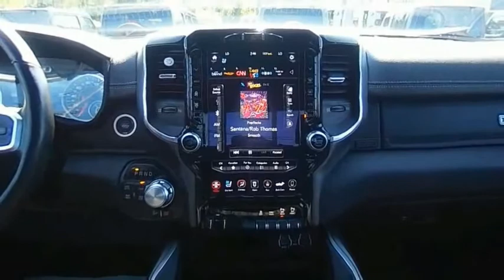2021 Ram 1500 K1861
BLUETOOTH MP3, ONE OWNER, CLEAN CARFAX HISTORY, SERVICE RECORDS AVAILABLE, REMAINDER OF FACTORY WARRANTY, CERTIFIED PREOWNED, NAVIGATION SYSTEM NAV GPS, BACKUP CAMERA, SOUND SYSTEM SIRIUS XM SATELLITE RADIO, POWER WINDOWS, POWER DOOR LOCKS, REMOTE KEYLESS ENTRY, REMOTE VEHICLE STARTER PREP PACKAGE, PREMIUM LEATHER, ALLOY WHEELS CHROME WHEELS, 4X4 / FOUR WHEEL DRIVE / AWD, SPRAY-IN BEDLINER, POWER PACKAGE, APPLE CARPLAY GOOGLE PLAY, TOW PACKAGE TRAILER PACKAGE, MEMORY PACKAGE, POWER MIRROR PACKAGE, PREMIUM AUDIO PACKAGE, SANDY SANSING RAM MILTON, FL , Auto High Beam Headlamp Control, Bed Utility Group, Black Interior Accents, Body Color Door Handles, Body Color Exterior Mirrors, Body Color Front Bumper, Body Color Premium Power Mirrors, Body Color Rear Bumper w/Step Pads, E-Locker Rear Axle, Foam Bottle Insert (Door Trim Panel), Front Extra HD Shock Absorbers, GPS Navigation, Grille Surround 3 Body Color Tex 2 Black, harman/kardon 19 Speaker Premium Sound, Heated Second Row Seats, Hill Descent Control, Laramie Level B Equipment Group, MOPAR 4 Adjustable Cargo Tie-Down Hooks, MOPAR Deployable Bed Step, MOPAR Spray In Bedliner, Off Road Decals, Off Road Group, Off-Road Information Pages, ParkSense Front/Rear Park Assist w/Stop, Pick-Up Box Lighting, Quick Order Package 28H Laramie, Radio: Uconnect 4C Nav w/8.4 Display, Rain Sensitive Windshield Wipers, Rear 60/40 Folding Split Recline Seat, Rear Extra HD Shock Absorbers, Rear Underseat Compartment Storage, Remote Tailgate Release, Sport Appearance Package, Sport Decal, Sport Performance Hood, Tailgate Ajar Warning Lamp, Tow Hooks, Wheels: 20 x 9 Premium Painted w/Inserts.Certified. FCA US Certified Pre-Owned Details:* Limited Warranty: 3 Month/3,000 Mile (whichever comes first) after new car warranty expires or from certified purchase date* Vehicle History* Roadside Assistance* Transferable Warranty* Warranty Deductible: $100* Includes First Day Rental, Car Rental Allowance, and Trip Interruption Benefits. SiriusXM 3 month trial subscription.* 125 Point Inspection* Powertrain Limited Warranty: 84 Month/100,000 Mile (whichever comes first) from original in-service dateAwards:* JD Power Automotive Performance, Execution and Layout (APEAL) Study * Motor Trend Automobiles of the year2021 Ram 1500 Laramie Bed Utility Group (MOPAR 4 Adjustable Cargo Tie-Down Hooks, MOPAR Deployable Bed Step, MOPAR Spray In Bedliner, and Pick-Up Box Lighting), Laramie Level B Equipment Group (Auto High Beam Headlamp Control, Foam Bottle Insert (Door Trim Panel), GPS Navigation, harman/kardon 19 Speaker Premium Sound, Heated Second Row Seats, ParkSense Front/Rear Park Assist w/Stop, Radio: Uconnect 4C Nav w/8.4 Display, Rain Sensitive Windshield Wipers, Rear 60/40 Folding Split Recline Seat, Rear Underseat Compartment Storage, Remote Tailgate Release, Tailgate Ajar Warning Lamp, 8.4 Touchscreen Display, Apple CarPlay, For Details, Visit DriveUconnect.com, For More Info, Call , Google Android Auto, GPS Antenna Input, Integrated Center Stack Radio, Integrated Voice Command w/Bluetooth, SiriusXM Radio Service, and SiriusXM Satellite Radio), Off Road Group (E-Locker Rear Axle, Front Extra HD Shock Absorbers, Hill Descent Control, Off Road Decals, Off-Road Information Pages, Rear Extra HD Shock Absorbers, and Tow Hooks), Quick Order Package 28H Laramie, Sport Appearance Package (Black Interior Accents, Body Color Door Handles, Body Color Exterior Mirrors, Body Color Front Bumper, Body Color Premium Power Mirrors, Body Color Rear Bumper w/Step Pads, Grille Surround 3 Body Color Tex 2 Black, Sport Decal, Sport Performance Hood, and Wheels: 20 x 9 Premium Painted w/Inserts), #1 Seat Foam Cushion, 10 Speakers, 12 Touchscreen Display, 3 Rear Seat Head Restraints, 3.21 Rear Axle Ratio, 4 Way Front Headrests, 48V Belt Starter Generator, 4-Wheel Disc Brakes, ABS brakes, Adjustable pedals, Air Conditio